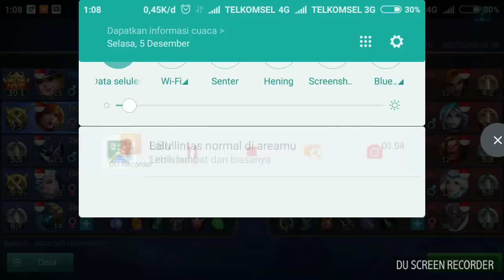ZXUAN IS COMEBACK || Best fanny Ever